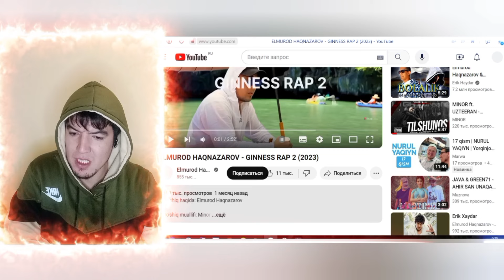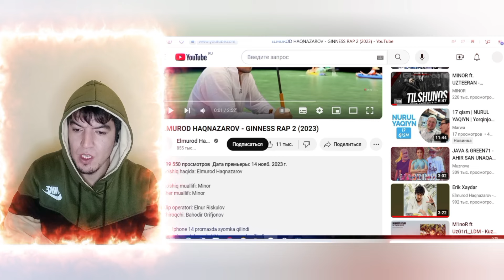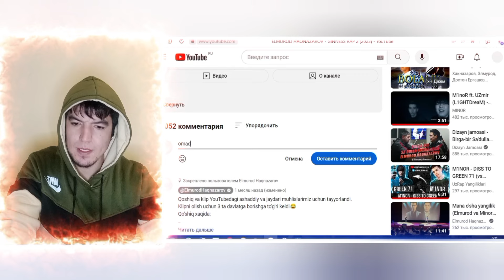elmurod haqnazarov gines rep 2 REAKSIYA [ minor ijodi barbir bilnagan ]